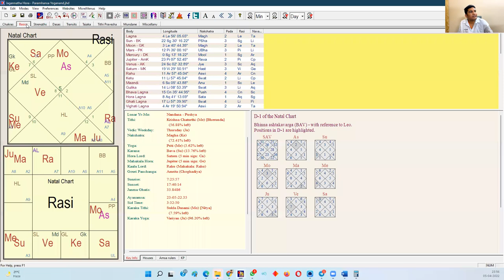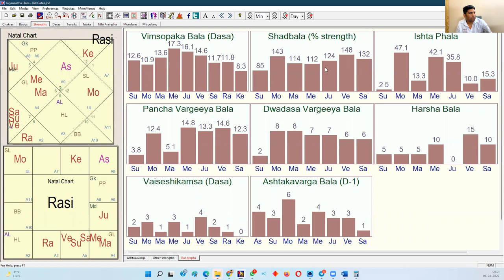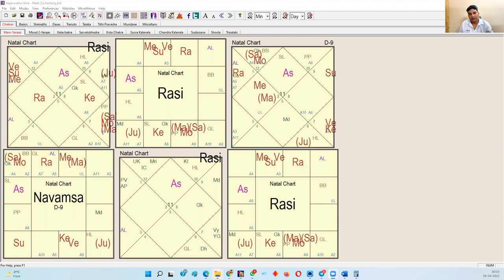Houses from Mercury |The Great Parashar Secret | 5+ Secret Techniques